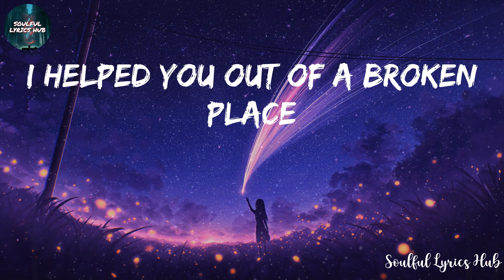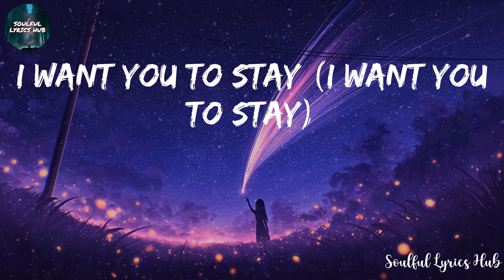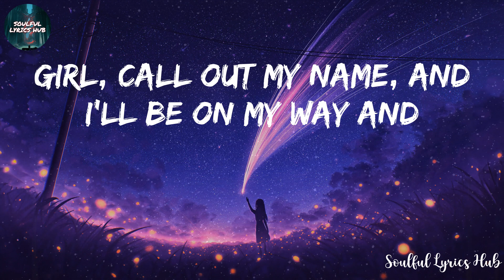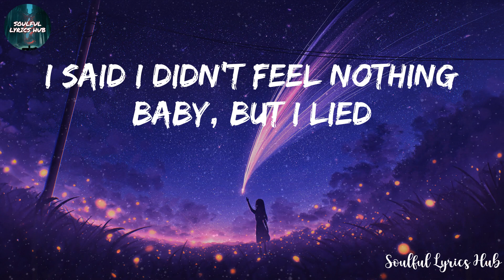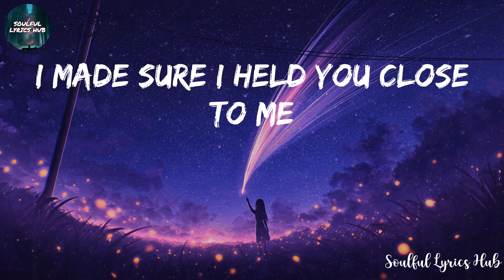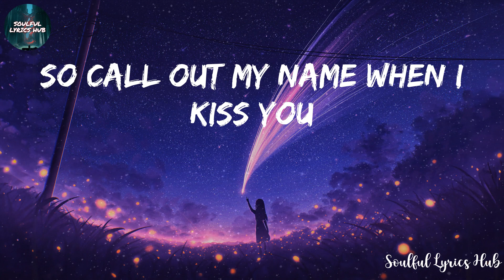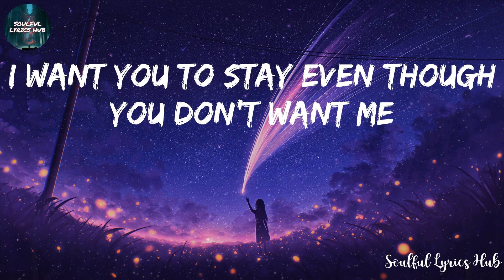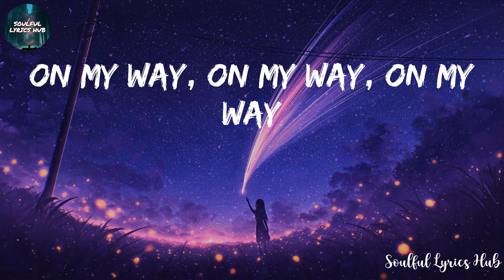The Weeknd - Call Out My Name (Lyrics)